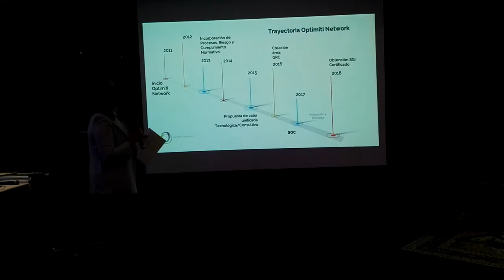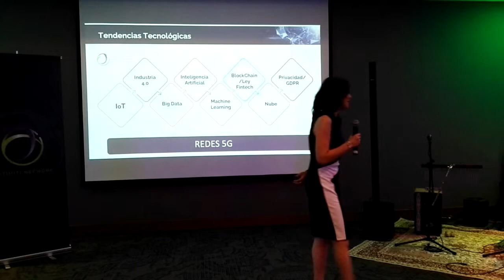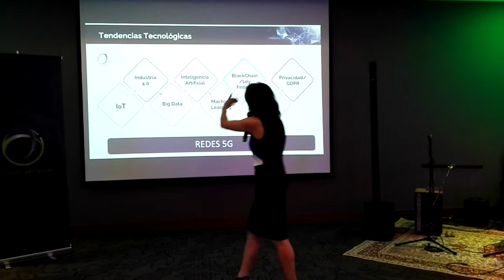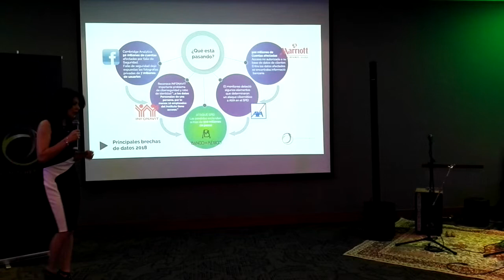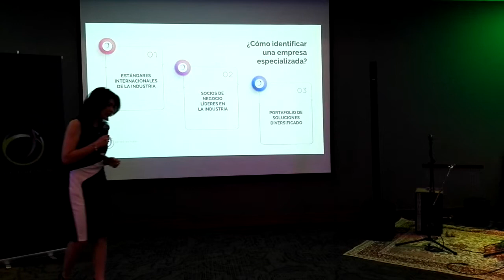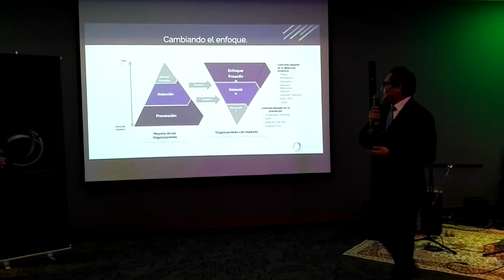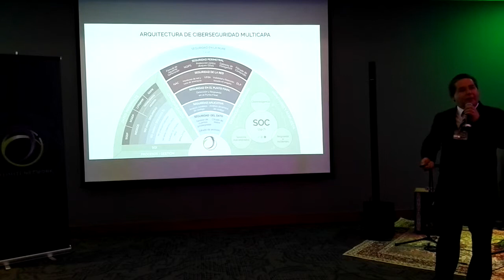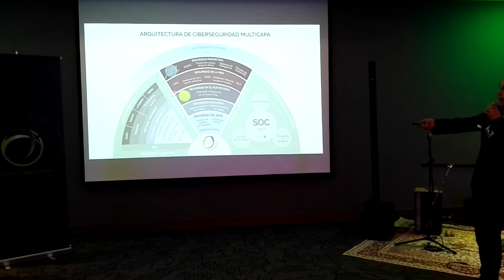8º Aniversario de Optimiti Network. Nancy González Piña, Directora General.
Optimiti Network, SA de CV, es el responsable de la protección de los datos personales y su tratamiento legítimo, controlado e informado de los mismos.